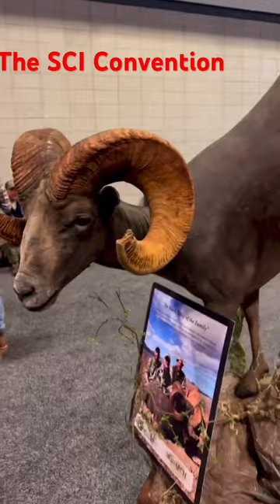Amazing Taxidermy! taxidermy sciconvention SCI hunting biggamehunting.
Check out all of these amazing animals.